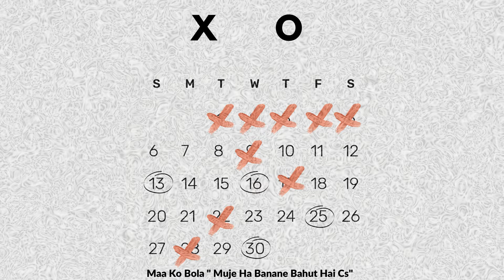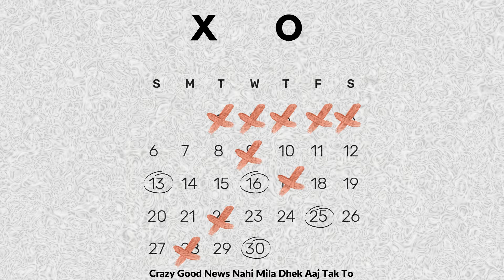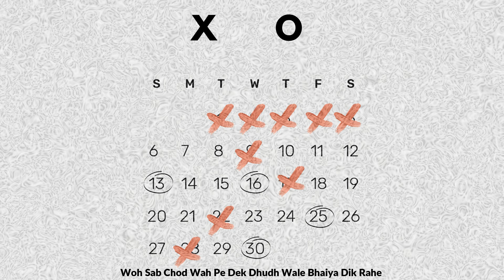Maani-Aman - X O | Latest Hindi Rap Song Of 2022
Credits :
Lyrics : Maani & Aman
Produced By : Maani
Mix & Mastered : Maani
Composed By - Maani
Music Publisher - Maani-Aman Publishing

mc stan new album 2022
mc stan new album out soon
mc stan new album name insaan
mc stan new album insaan poster explained+breakdown by arshverse
mc stan latest news
mc stan insaan album reaction
mc stan live talking about new album
insaan poster explained
mc stan nick l controversy
mc stan insaan poster breakdown
insaan new hip hop albub
mc stan non stop
non stop mc stan
non stop mambel rap
insane all song in one
non stop hip hop song mc stan
insaan play list
mc stan about insaan album
mc atan talking about insaan album
mc stan angry on album
mc stan revealed oficial artwork his album
mc stan jewellery
mc stan deleted instagram story
mc stan papa ki pari
mc stan birthday blast
arshverse mc stδn
mc stan instagram story
mc stan new look
mc stan diamond
mc stan song status
mc stan bio grahy
star edits
mc stan fuckk love
mc stan bitch
insaan album 2022
mc stan interview
mc stan album release date
mc stan album copy
mc stan album leak
mc stan insaan album update
mc stan tadipaar dance cover
tadipaar dance choreography
mc stan live video
mc stan dance video
hiphop.underground rap
mc stan reaction
mumbai hip hop
mumbai
hip hop
divine
dharavi
rappers
gully boy